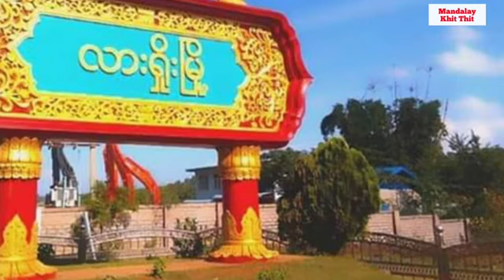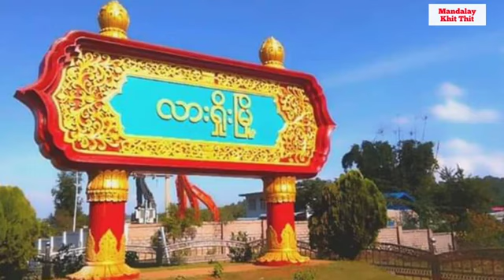Thit Khit Mandalay နေ့လည်ပိုင်း သတင်းအစီအစဉ် ဇွန်လ ၁၈ရက် သတင်းဌာန၏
သတင်းတွေထဲကမှ ထူးခြားတဲ့ သတင်းတွေကို ရွေးချယ်ကောက်နုတ်သုံးသပ် တင်ဆက်ပေး ထားတာလည်း ဖြစ်ပါတယ်။ သွားမှာဖြစ်ပါတယ်။ဒီအစီအစဉ်မှာ တစ်ပတ်အတွင်း မြန်မာနိုင်ငံမှာ ဖြစ်ပေါ်ခဲ့တဲ့ ဒီကနေ့ ဇွန်လ ၁၈ရက်နေ့မှာ မန္တလေးခေတ်သစ်သတင်းဌာရဲ့ အစီအစဉ်ကို ထုတ်လွှင့်